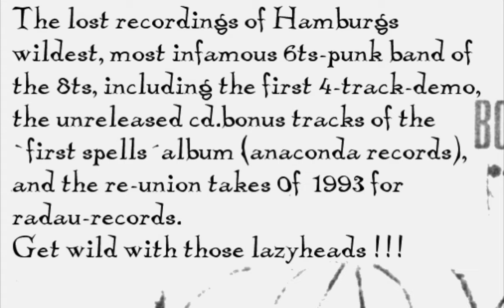The Clockwork Wizards: Why Don´t You Monitor (1993, Top Boots EP, Alien Soundtrash Studio)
The Clockwork Wizards were a garage band from Hamburg, Germany, founded in 1986. In 1989 they played at the "Love Me"-Festival with Link Wray, Maureen Tucker, Sky Saxxon and Mars Bonfire and recorded their LP "First Spells". In 1990 the broke up, reunited 1993 for studio recordings and 1995 for several concerts.
The Clockwork Wizards are: Sven Anders (guitar), Thomas Piesbergen (vocals), Susanne Paul (bass), Dan von Appen (drums).
Songwriting: Anders/Piesbergen